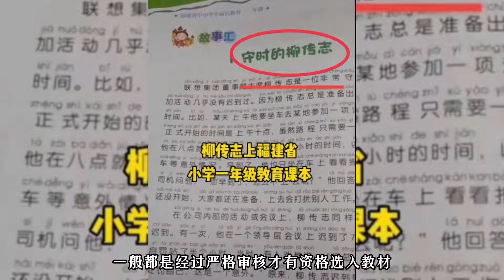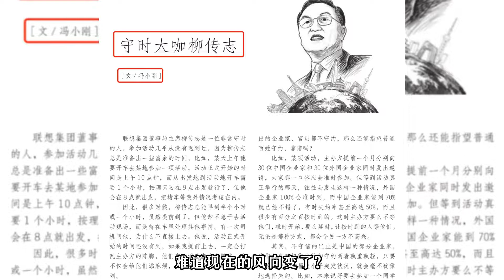柳传志被捧上教材,网络查询到文章作者竟然是冯小刚!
这两天柳传志被人捧上小学一年级诚信教材的事情持续发酵，文章题目是《守时的柳传志》，被放在了课本诚信教育的第一篇文章，文章中说柳传志在一次会议中迟到了7分钟，自己去门口罚站了半个小时，而迟到的原因是电梯故障造成的，有人劝柳传志没必要惩罚自己，柳传志却回答说，“无论如何我要对别人的时间负责，而不是对自己的意外负责！”

那现实生活中柳传志到底是不是一个守时守信的人呢？答案是不是，且有事实为证。当年柳传志在西安电子科技大学并没有混到毕业证，后来出名了，又被西电聘请为教授，2005年在西电老校区，学校为欢迎柳传志荣归母校举行了欢迎仪式，当时的场面十分壮观，可谓是清水洒街红毯铺地，锣鼓喧天鞭炮齐鸣，到处都挂满了欢迎柳传志荣归母校的标语，就连那一片的保洁阿姨都要早起三个小时做准备，但是这些人在大太阳底下足足等了六个小时，柳传志也没有来，后来打电话问他的秘书才知道，柳传志去开会把回母校的事情耽误了，最后西电方面只能连连作揖给前来采访的报社记者道歉。

过了没多久，又传出了柳传志要回西电的消息，不过这次西电并没有大张旗鼓到处宣扬，只是简单地布置了一下，但尽管西电行事低调了，但依然没有看到柳传志的身影。后来经过了三次柳传志才回来参加了母校的捐赠晚会，不过柳传志那天只捐了最低标准的5万块。

小编查询了很多资料，没有公开资料显示柳传志说过他要对别人的时间负责而不是对自己的意外负责这句话，应该是这个编故事会的人自己编的，如果没有人拦着，估计下次他能把柳传志在桌子角上刻了个早字的故事也编出来，一个拿着几亿年薪，秒秒钟几十万上下的人，你让他在门口罚站半个小时，估计连贾浅浅都不敢这么写吧。那到底是谁写的这篇文章呢？

有细心的网友查询到，福建省一年级教材上这篇《守时的柳传志》，内容和收录于《文苑》2014年第25期的一篇题目为《守时大咖柳传志》基本相同，而作者竟然是冯小刚。经过比对可以知道，《守时的柳传志》就是《守时大咖柳传志》，文章摘自长江文艺出版社《不省心》。

那些吹捧柳传志是白衣骑士、商业教父的人，相信你们在看过司马南的视频中和了解过倪光南件事情以后，柳传志到底是一个怎样的人你们应该已经有所了解了，虽然国家没有正面回应柳传志和联想的事，但至少他是很有争议的，入选教材肯定不合适，更别说是入选守时诚信的教材了，而且故事根本就是胡编乱造，毫无根据，倒是他几次放西电鸽子不守时不守信的事情至今西安人依然记忆犹新。真不知道是谁把这篇文章放到教材上去的，文章又是怎样通过审核的。对于柳传志入选小学诚信教材这件事，不知道你们有什么想说的呢？